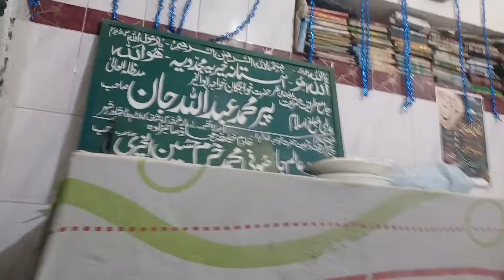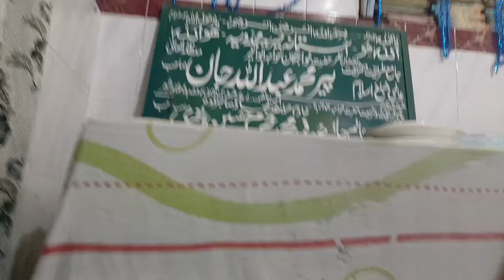Roz ek music segment hoga | Zainab bemar ho gai | vlog Jungle Main Mungle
Hope you all enjoying my videos. Thankyou for watching and supporting my channel.
Today In my vlogs a music segment start at the end of the vlogs.

pakistani village daily
I just wanna to all close you with nature and show you the glory. In the time of depression, tension and toxic just spend your time with nature either northern areas, your home garden or animals etc.

My daily vlogs videos jungle main mungle could entertain you or convey some deep message. I just need your support and motivation.
► About My Channel - Jungle main mungle videos is full with entertainment and infotainment.